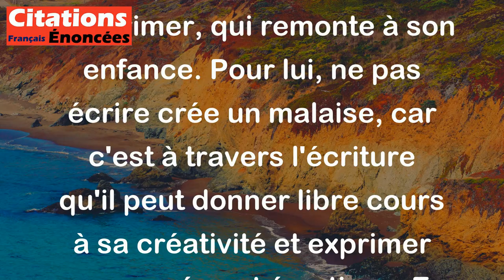Georges Simenon - J'écris parce que j'ai dès mon enfance éprouvé le besoin de m'exprimer et que je r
Georges Simenon, célèbre écrivain belge, explique ici que son besoin d'écrire vient de son désir profond de s'exprimer, qui remonte à son enfance. Pour lui, ne pas écrire crée un malaise, car c'est à travers l'écriture qu'il peut donner libre cours à sa créativité et exprimer ses pensées et émotions. En résumé, écrire est pour lui un moyen essentiel de communication avec lui-même et avec le monde qui l'entoure.